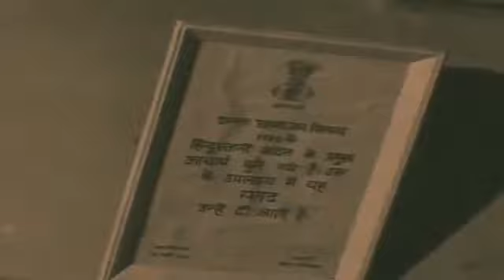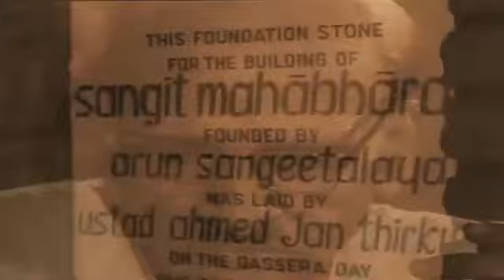Ustad Ahmed Jan Thirakwa Khasab Contribution in Tabla. All Maestros Talking About Khasab.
Ustad Ahmed Jan Thirakwa Khasab Contribution in Tabla. All Maestros Talking About Khasab. Ustad Zakir Hussain, Pandit Swapan Chaudhuri, pandit Shivkumar sharma, pandit Anindo Chatterjee, pandit suresh Talwalkar, Pandit Birju Maharaj, pandit Nayan Ghosh, & ustad Rashid Mustafa.

Video courtesy: sangit Mahabharti

Ustad Ahmed Jan Khan "Thirakwa" was an Indian tabla player, commonly considered the pre-eminent soloist among tabla players of the 20th century, and among the most influential percussionists in the history of Indian Classical. He was known for his mastery of the finger techniques and aesthetic values of various tabla styles, technical virtuosity, formidable stage presence, and soulful musicality. While he had command over the traditional tabla repertoire of various gharanas, he was also distinguished by the way in which he brought together these diverse compositions, his reinterpretation of traditional methods of improvisation, and his own compositions. His solo recitals were of the first to elevate the art of playing tabla solo to an art in its own right in the popular mind. His style of playing influenced many generations of tabla players specially today’s foremost Tabla maestro Pandit Nayan Ghosh besides the maestro’s nephew ustad Rashid Mustafa.lineage with his contribution to Indian classical music.